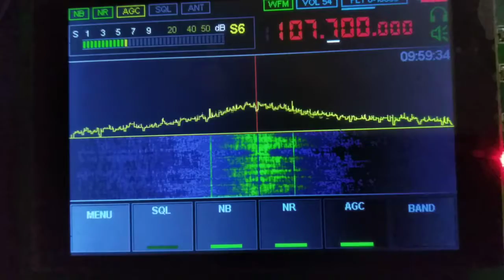fm dx test with Russian sdr an pirate stațion low power